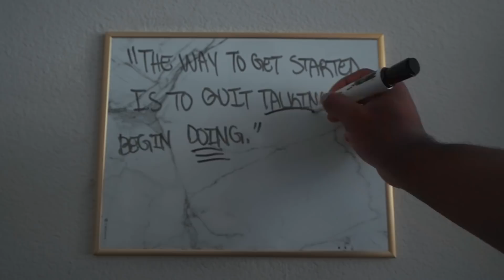MIND BLOWING SQUAT PR!!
Get Alphalete Apparel:
C0DE: RUSSWOLE